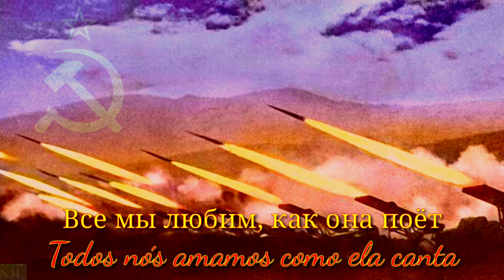Katyusha - Versão da Guerra Patriótica